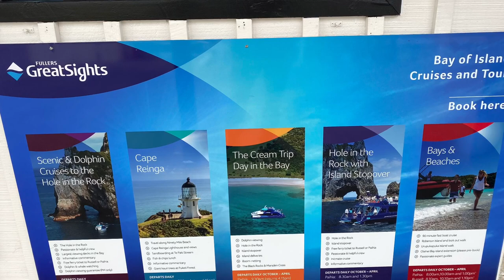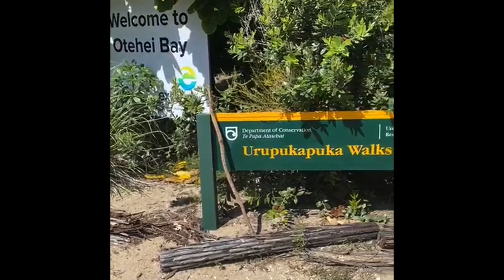Vlog#15 - Hole In The Rock Cruise | Dolphin Cruise | Bay Of Island Hole in The Rock Cruise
In this beautiful video you guys will see some amazing & breath taking scenes on a cruise tour at Bay of Islands, on which we board to see some Dolphins & Whale.

And i will see you in my next vlog.

Till then take good care of yourself.

hole in the rock
hole in the rock cruise
bay of islands hole in the rock cruise
dolphin cruise
bay of islands hole in the rock helicopter flight
hole in the rock dolphine crews
hole in the rock new zealand,\hole in the rock nz
hole in the rock bay of islands
dolphin viewing in bay of islands cruise
hole in the rock in the bay of islands
hole in the rock paihia
hole in the rock tour
things to do in the bay of islands
cruise in paihia